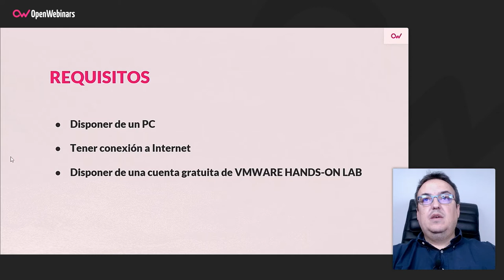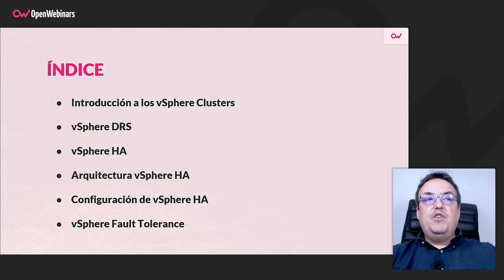Curso de Clúster de vSphere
En este curso vas a aprender a utilizar vSphere HA, para configurar servicios informáticos de alta disponibilidad, y vSphere DRS, para mejorar los niveles de servicio al garantizar el uso de los recursos adecuados para las máquinas virtuales.

- Descripción general de los clústeres de vSphere.
- vSphere DRS.
- Introducción a vSphere HA.
- Arquitectura de vSphere HA.
- Configuración de vSphere HA.
- Introducción a vSphere Fault Tolerance.